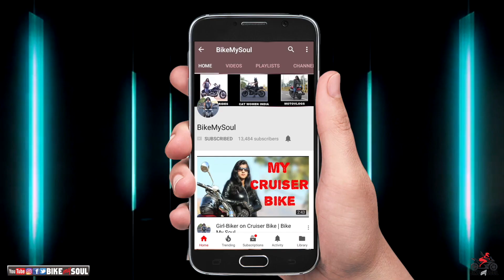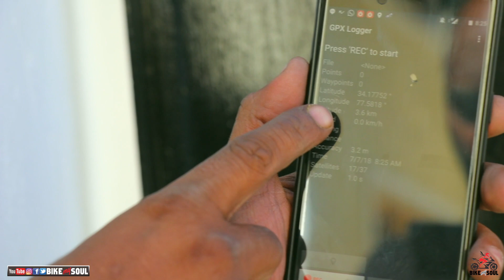Fire Burnout by Girl in Leh Ladakh -World Record? Bike My Soul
This video shows my attempt to set a world record of performing Fire Burnout at the at altitude of 11,800 feet. After a couple of failed attempts I was able to achieve it.

The Biker's Sunglasses which I am wearing are from EyewearLabs..!!

My Address:
BikeMySoul
Post Box No : 1103,
Pimpri, Pune - 411 018.

Cameras:
DLSR: Canon 80D
Action : SJ 7 Star / SJ4000
Phone : Galaxy S6 / One Plus 5T

Camera Lenses :
Canon EF 50mm f/1.4 USM Prime Lens
Canon EF-S 18–55mm lens f/3.5–5.6